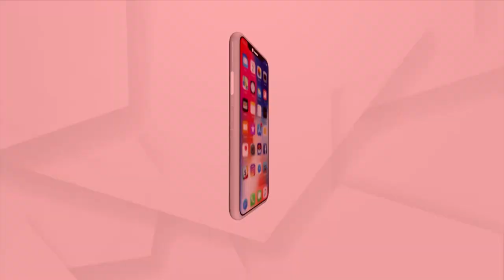ବାତ୍ୟା ନେଇ IMDର ବରିଷ୍ଠ ବୈଜ୍ଞାନିକ ଆର.କେ ଜେନାମଣିଙ୍କ ସୂଚନା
ବାତ୍ୟା କୁ ନେଇ ଭାରତୀୟ ପାଣିପାଗ ବିଭାଗର ବରିଷ୍ଠ ବୈଜ୍ଞାନିକ ଆର.କେ ଜେନାମଣିଙ୍କ ସୂଚନା ।